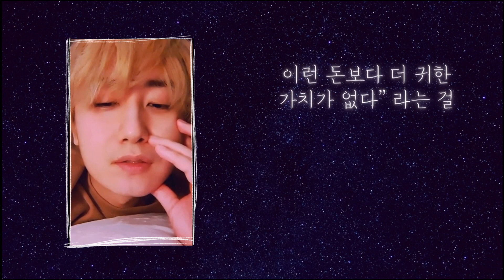[ARB/ENG/PER/RUS/SPA] 새벽에 잠못드는 공주님들을 위해 왕자님이 들려주는 동화 이야기 "어린 왕자와 수달 왕자" By. 허프린스 (SS501 - 허영생)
❌DO NOT CROP THE VIDEO AND RE UPLOAD WITHOUT CREDITS❌
❌PROHIBIDO EDITAR Y SUBIR EL VIDEO EN OTRO SITIO SIN LOS CRÉDITOS CORRESPONDIENTES❌

[ARB/ENG/PER/RUS/SPA Available]

공주님들 잘 자라고 허영생 왕자님께서 새벽에 들려주신 어린 왕자와 수달 왕자 이야기

모두들 허나잇 되세요~

Russian sub by. Moongirl84
Persian sub by. Young Saeng Iranian FanClub
Arabian sub by. Youngsaeng_iraqifc